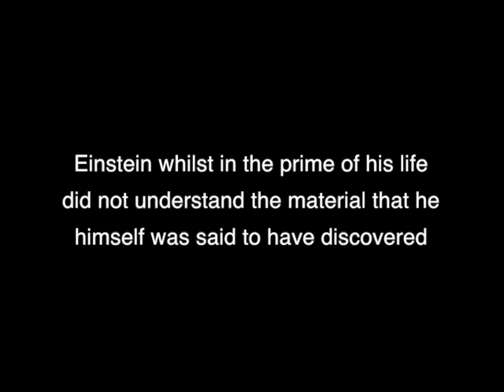Einstein's Impossible Lectures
Einstein didn't understand the theories that supposedly he himself  developed